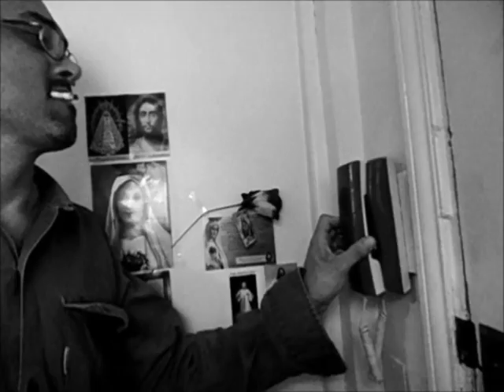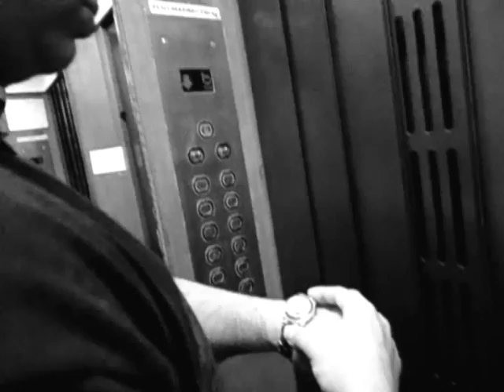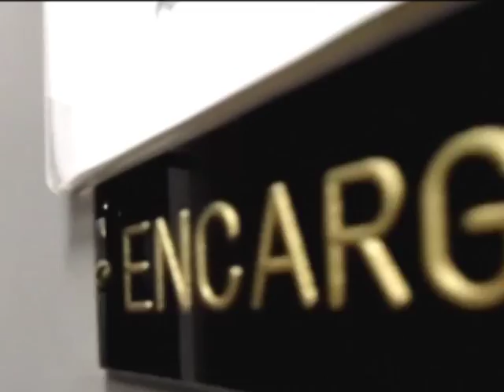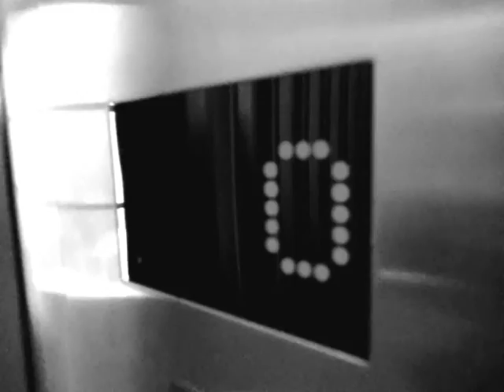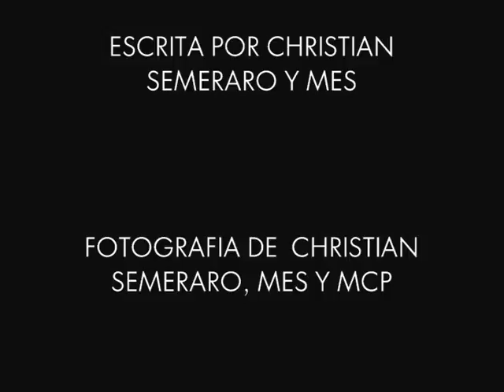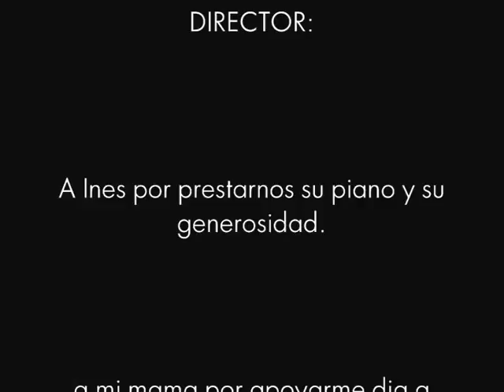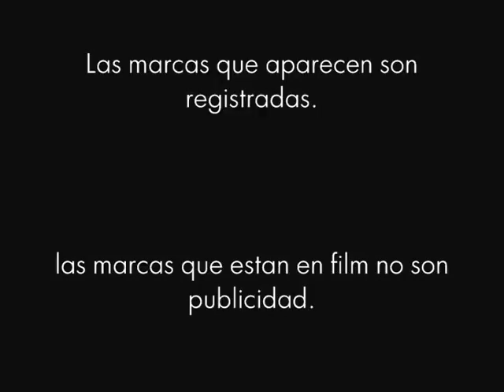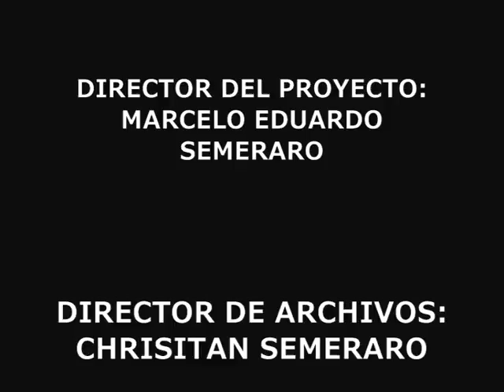SUPLENCIA NUEVO CORTE DEL PRODUCTOR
El nuevo corte de la pelicula de Chrisitan Semeraro, realizada bajo la supervivion en edición de Marcelo Eduardo Semeraro (MES), productor.
Con escenas, efectos de sonido y musica agregadas a la pelicula.
En esta versión la acción es mas rápida, hay menos diálogos y mucho mas suspenso.

COPYRIGTH 2013 - CH FILM LTD / MES & MCP COMPANY PRODUCTION